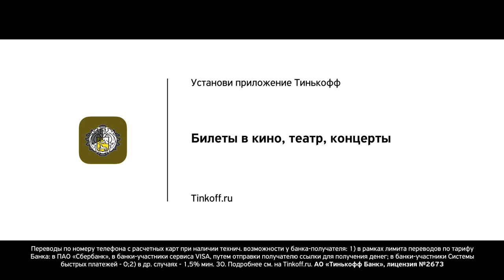TINKOFF / Detective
Client - Tinkoff
Media Director - Mikhail Gorbuntsov
Head of Video Strategy - Yulia Farber

Creative production - TAKE SHOT
Creative director - Katya Ganina
Creative producer - Natalia Butova
Executive producer - Elena V. Panfilova
General producer - Ravil Salikhov

Director - Marat Adelshin
Cast - CastKing, Anastasia Samsonova
Line producer - Fedor Goncharov
1st AD: Vova Popovichenko
Production designer - Kolya Kireev
Costume designer - Katya Klimova
MakeUp Artist - Nadya Adelshina
Edit - Sergey Chebotarev
Sound - Stanislav Paushev, Alexander Mishin
Music & Sound design - 433 sound agency
CG - Sasha Kibanov, Viktor Manin
Color – Maxim Mironov
and others